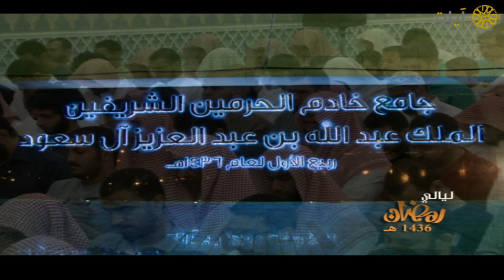ليالي رمضان - تراويح - ناصر القطامي - من سورة النحل - عام ١٤٣٦هـ